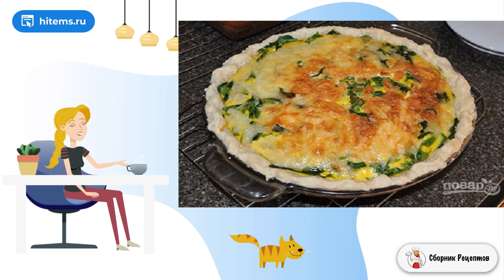Закусочный пирог с сырным соусом. Рецепты на каждый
Закусочный пирог с сырным соусом — отличное блюдо. Хрустящее тесто с начинкой из ветчины и шпината под сырным соусом — и получается вкуснейший пирог. Быстро и легко приготовить, а вкус отличный!  Закусочный пирог с сырным соусом получается просто фантастическим. Простой рецепт, а вкус изумительный. Итак, как приготовить такой пирог? Достаточно легко! Я беру уже готовое слоеное тесто, вы можете сделать его самостоятельно. Ветчина придаёт интересный аромат дымка, шпинат — свежесть, а сырный соус задает тон всему блюду. Попробуйте этот рецепт, наслаждайтесь каждым кусочком!

Ингредиенты:
Тесто — 1 Штука (слоенное дрожжевое в листах),
Ветчина — 200 Грамм,
Шпинат— 2 Стакана,
Лук репчатый — 1 Штука (небольшой),
Сливки 10% — 1,5 Стакана,
Соль — 1/2 Чайных ложки,
Черный молотый перец — 1/2 Чайных ложки,

Классический рецепт с фото, Ужин рецепты, Домашние рецепты вкусно и просто, Самое вкусное рецепты с фото, Приготовить условиях рецепт с фото, В домашних условиях классический рецепт, Домашние рецепты вкусно и просто, Вкусные домашние рецепты фото, Ужин рецепты, Подборка лучших предложений от Сбера